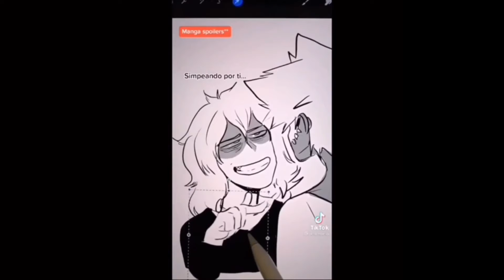Nice job idiot,